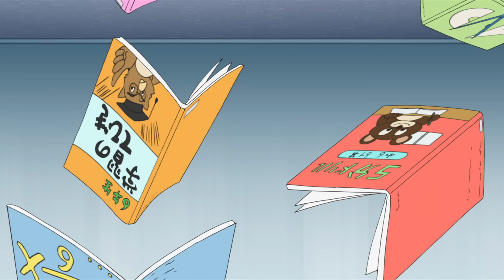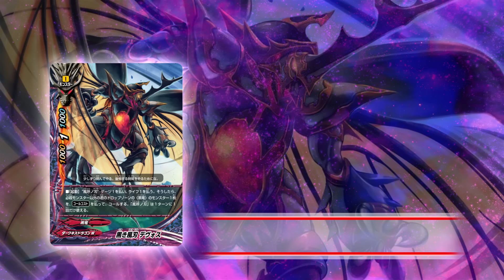ฟิวเจอร์การ์ด บัดดี้ไฟท์ DDD พากย์ไทย ตอนที่ 43